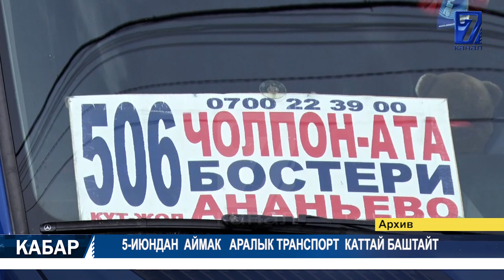ПРЕЗИДЕНТ ЖАРДАМЧЫСЫН ЖАҢЫ КЫЗМАТКА ДАЙЫНДАДЫ 03.06.2020 ТҮШКҮ КАБАР 15:00